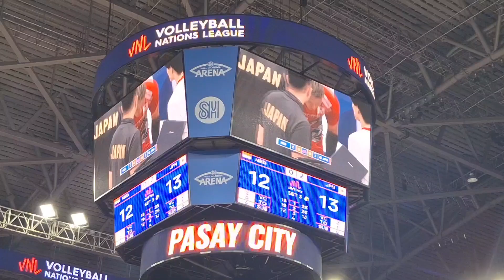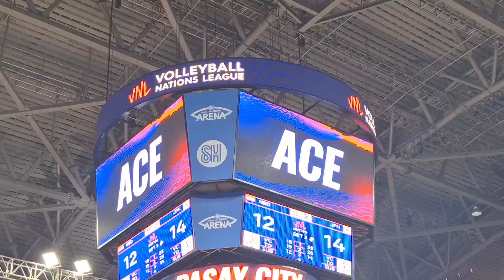YUJI NISHIDA, BEAST MODE 😱💪🙌😍 VNL 2024 JAPAN vs NETHERLANDS